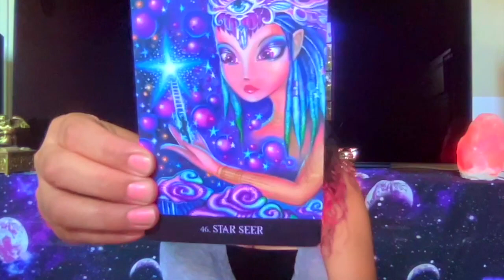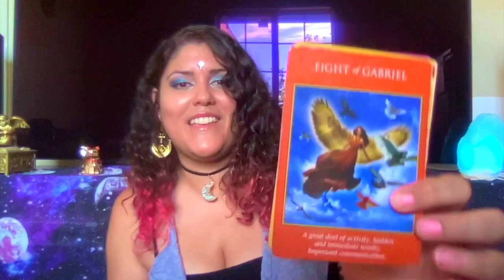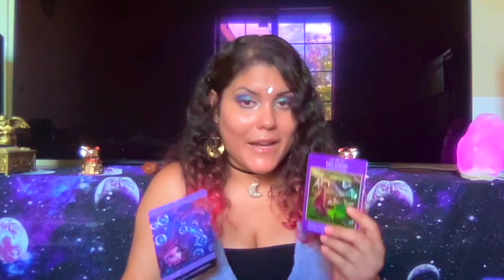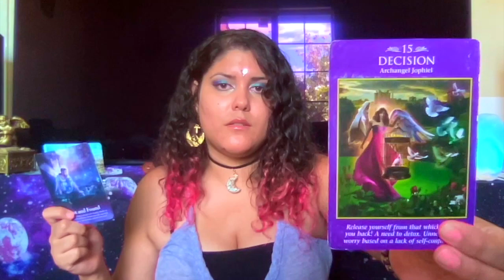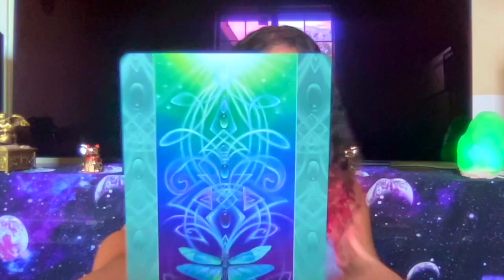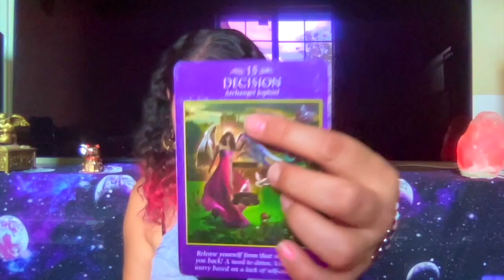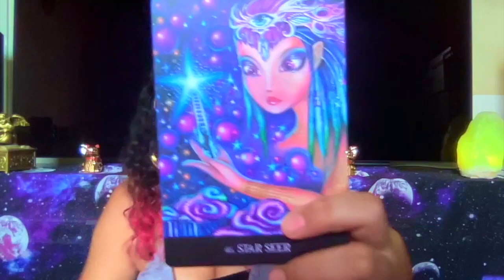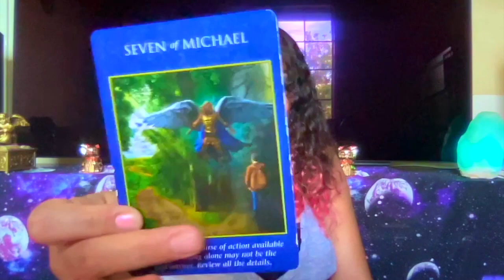9/9 Portal Collective Reading- Follow Your Heart! Bird Messages! Big, Happy Changes!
A truly magical reading!